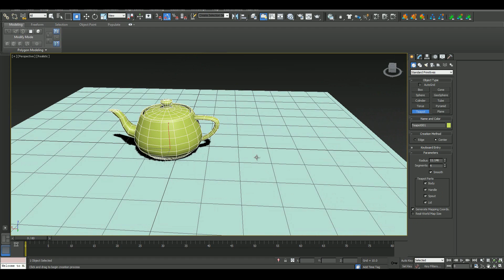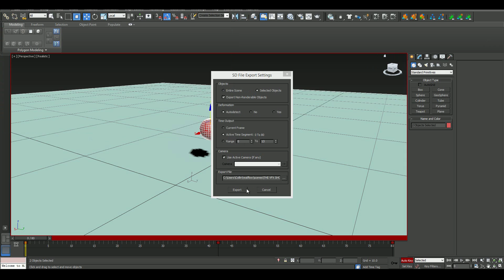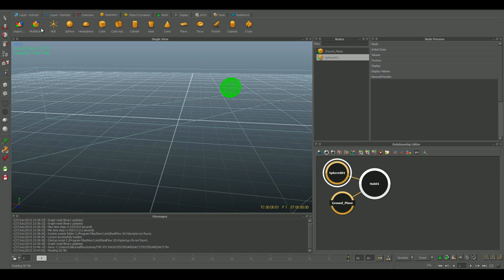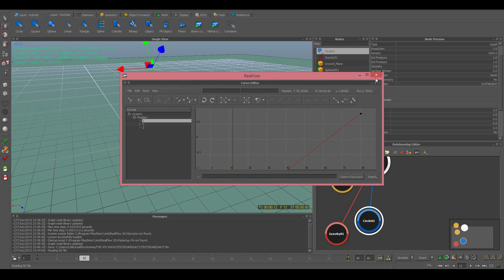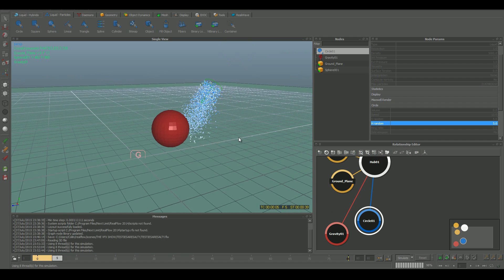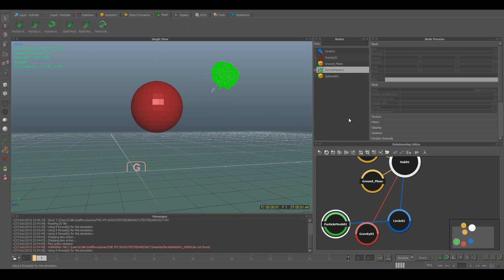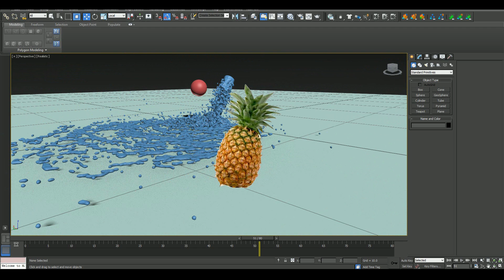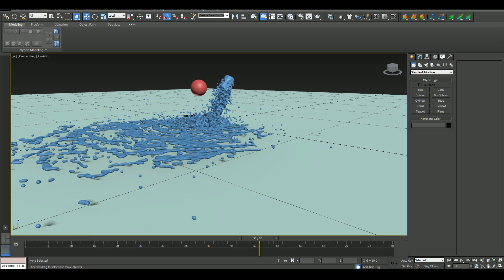RealFlow to 3Ds Max Tutorial!!!- The VFX Show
Learn how to take realflow simulations into 3ds max. with some basics on the amazing software REALFLOW!!!